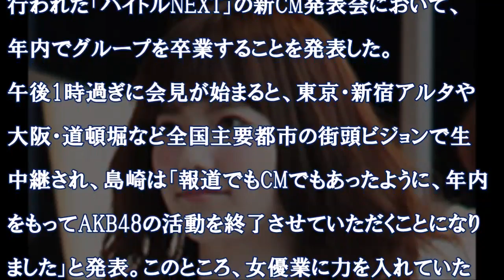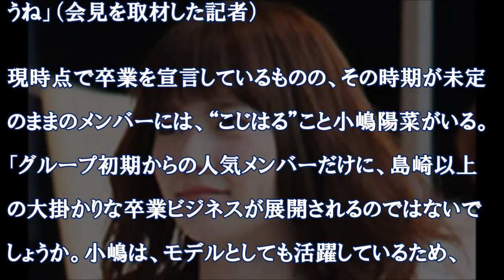【がっちり!卒業ビジネス】AKB48 卒業ビジネスブーム裏事情、島崎遥香の行く末は？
“ぱるる”こと、AKB48・島崎遥香が今月3日、都内で

行われた「バイトルNEXT」の新CM発表会において、

年内でグループを卒業することを発表した。

出典：サイゾーウーマン